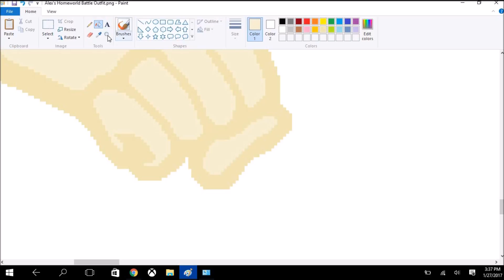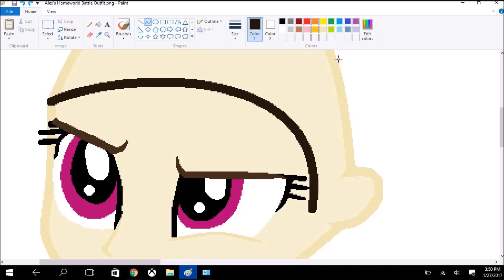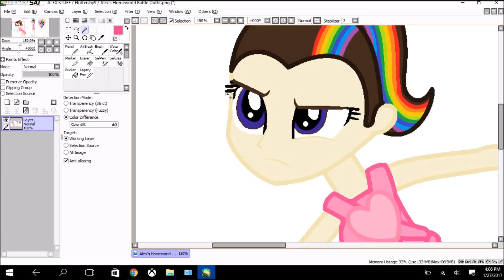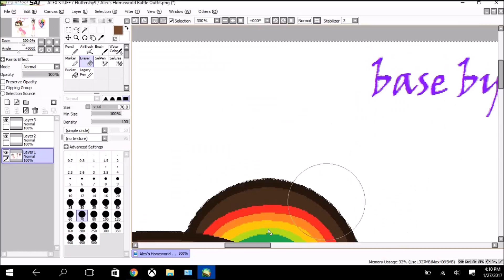Speedpaint SU AU Alex's Homeworld Battle Outfit (MLP EG Base)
This is me, just like Crystal Gems in my SU AU, have an Outfit to Battle the Diamonds in.  The rest of Team Sibuna have Outfits just Similar to this one to Fight the Diamonds in, but They're all more-or-less the same and would be a waste of time drawing them for you guys.  So yeah this is my Outfit AND my first Official Video with my new name! X3

Song: Glow by: Vexento

Base by:  Lucy MLP